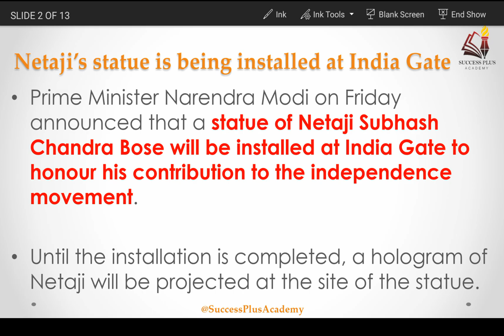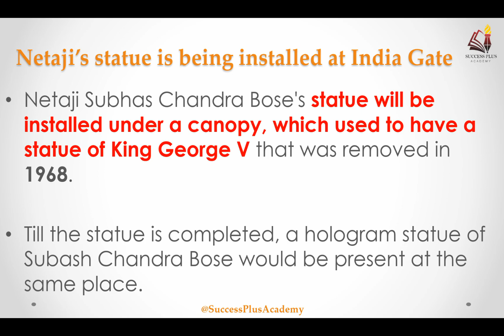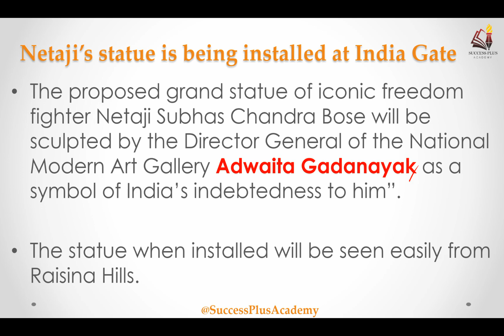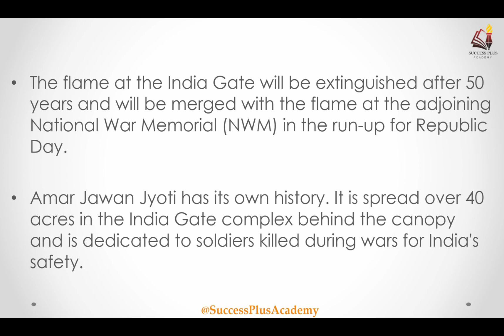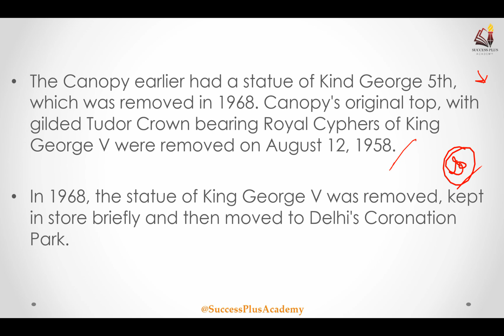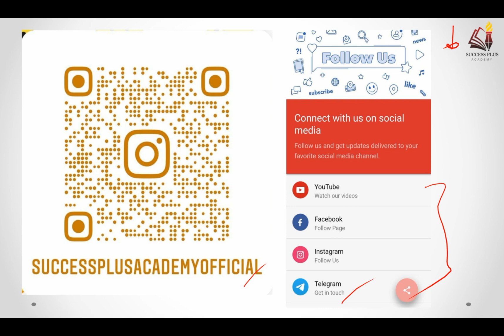Netaji’s statue being installed at India Gate, Amar Jawan jyoti merged with National war memorial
Prime Minister Narendra Modi on Friday announced that a statue of Netaji Subhash Chandra Bose will be installed at India Gate to honour his contribution to the independence movement.
Until the installation is completed, a hologram of Netaji will be projected at the site of the statue.
Born on 23 January 1897, Netaji Subhas Chandra Bose was an Indian nationalist whose patriotism made him a hero. He is also known as Netaji in Indian History.